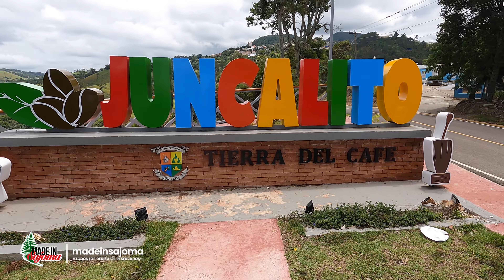Yamaha Dt - Juncalito El Pueblo Enclavado En Las Montañas De Janico | Club Dt Sajoma (Part 6)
Juncalito un pueblo enclavado en las montañas del distrito municipal de Janico.